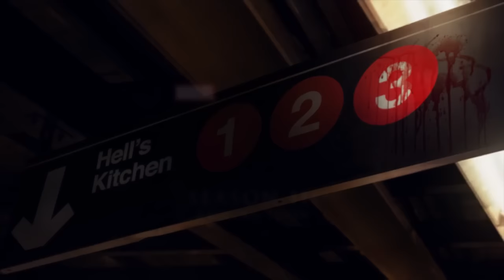Demolidor 3°Temporada - Teaser [Comic Con]